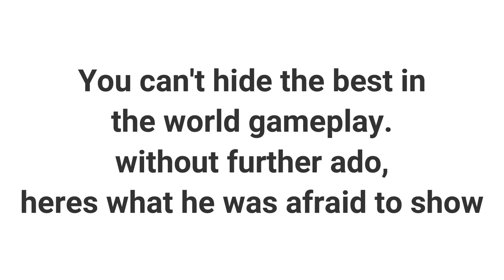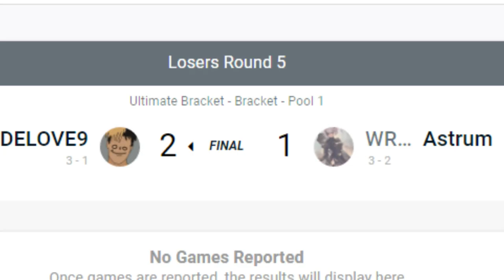A Response to AstrumST